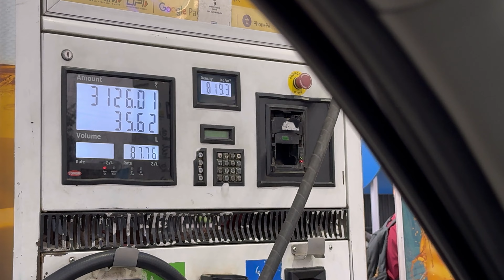Travel Vlog | Madhav’s First Trip !!